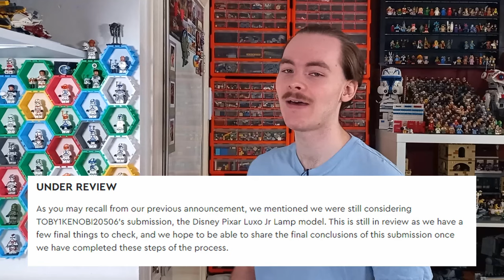2025 LEGO Leaks, Jabba's Barge Rumours & The Final Midi Scale Ship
Become a member to join the conversation on our channel Discord!

Find me @MasterMouldie on Instagram, ReBrickable, Bricklink & more!